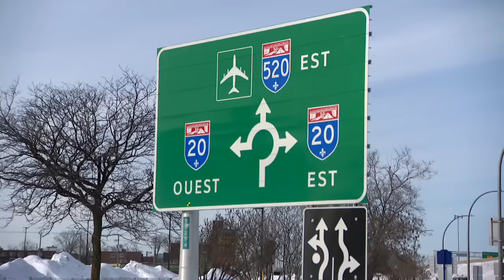Une femme ciblée par des coups de feu en pleine autoroute à Montréal - reportage